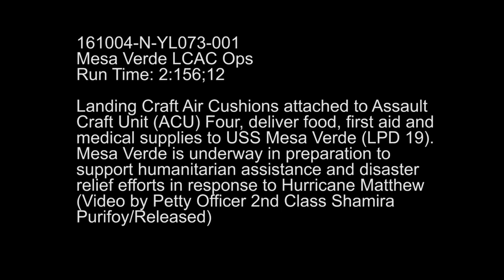U.S. Navy LCAC Brings Relief Supplies To USS Mesa Verde In Advance Of Hurricane Matthew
161004-N-YL073-001
ATLANTIC OCEAN (Oct. 4, 2016) U.S. Navy Landing Craft Air Cushions assigned to Assault Craft Unit (ACU) Four, deliver food and medical supplies to the amphibious transport dock USS Mesa Verde (LPD 19). The ship is underway in preparation to support humanitarian assistance and disaster relief efforts in response to Hurricane Matthew. (U.S. Navy video by Petty Officer 2nd Class Shamira Purifoy/Released)